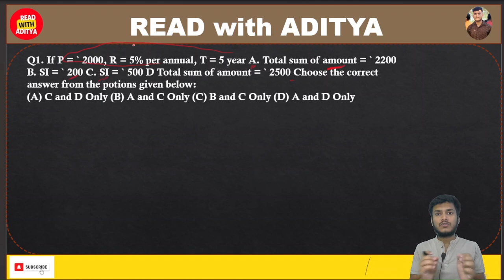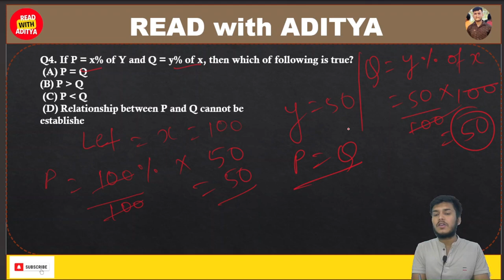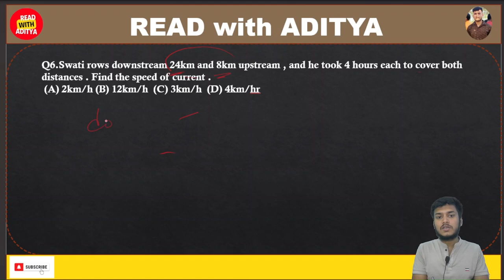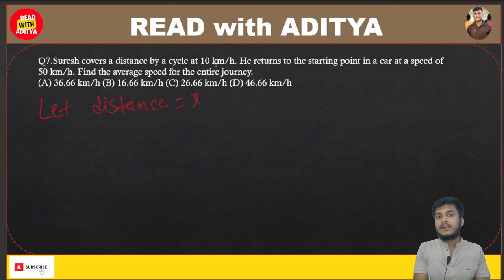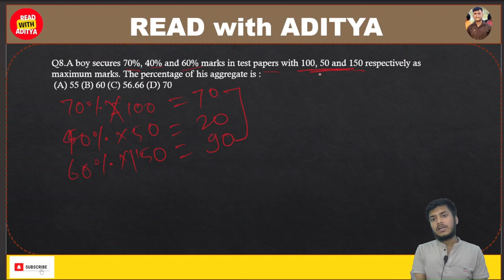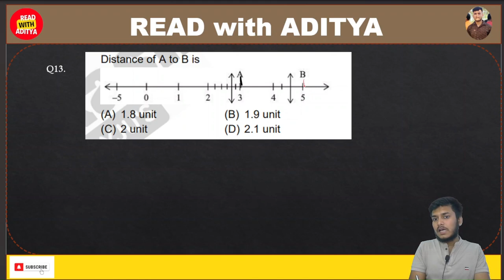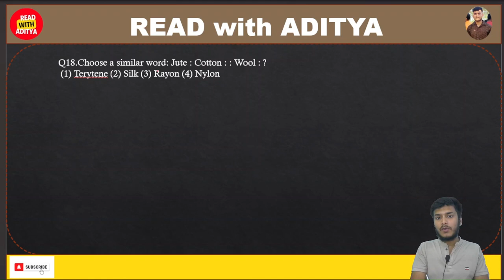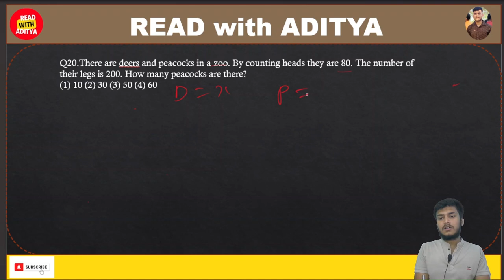Crack CUET 2023 General Test - Uncover the Secrets of Previous Years' Papers!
"Welcome to Read with Aditya, the go-to channel for students preparing for CUET 2023 who want to improve their reasoning skills. Our channel provides comprehensive lectures on various aspects of reasoning, including logical reasoning, analytical reasoning, verbal reasoning, and non-verbal reasoning. Our content is specifically designed to help CUET 2023 students master reasoning and excel in their competitive exams. Join us for engaging and informative lectures that will help you develop the skills you need to succeed!"

CUET, CUCET Past year paper 2022 Download Free | Past year questions download All subjects CUET UG 2023, CUET PG 2023
How to prepare for CUET 2023? Language test, General test | Syllabus, strategy, sources
CUET UG 2023 English language test preparation, syllabus, sources, strategy | CUET, CUCET 2023

CUET 2023 Preparation, books, syllabus, exam pattern | CUET/ CUCET
2023 How to prepare?